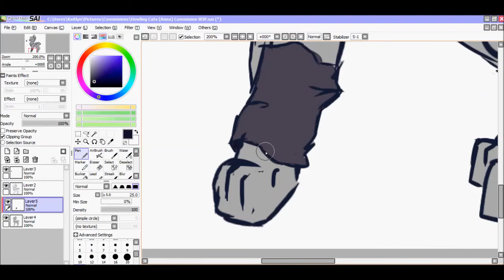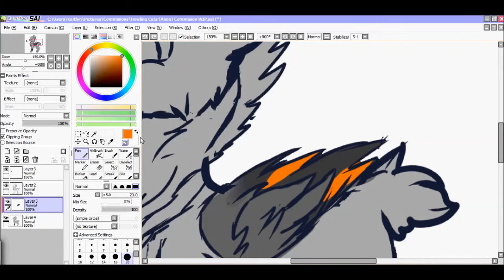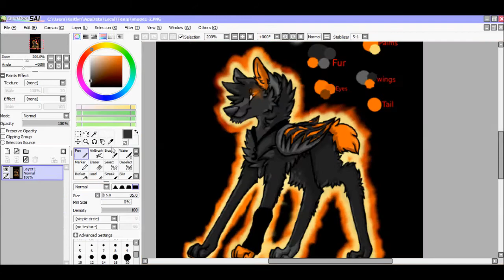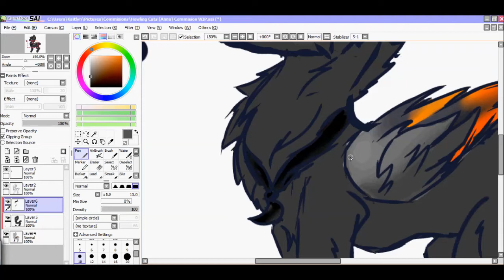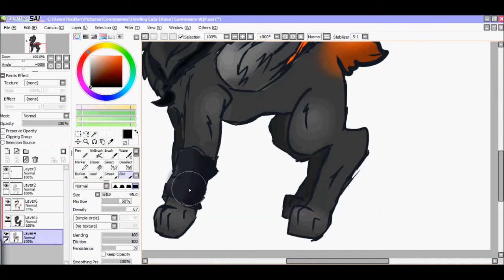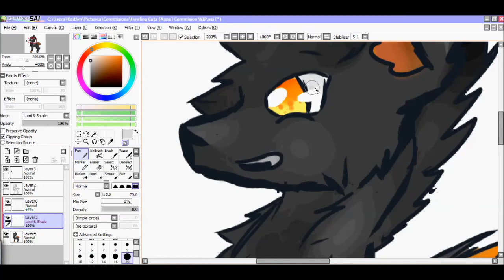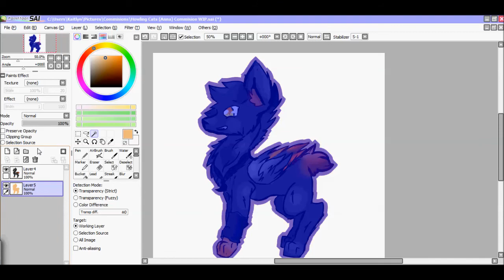Speedpaint commission: Howling Cats (Anna)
Yay! First video xD

Song list (In order):
Roses - The chainsmokers ft. ROZES
Always gold - Radical Face

Audio belongs to it's respectful owners.

Art belongs to Kat Skittles.